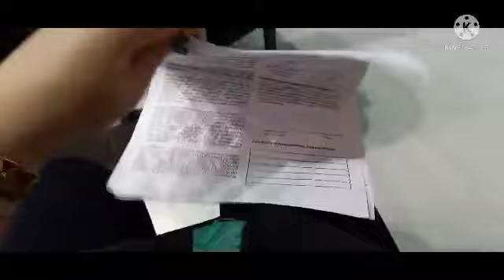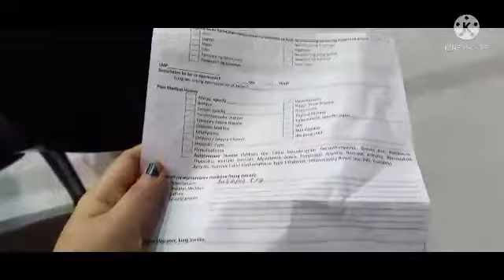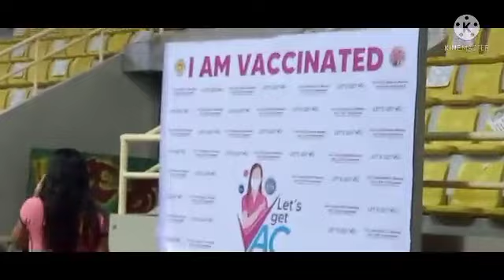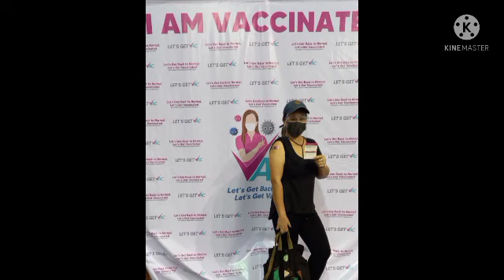1st Covid-19 Vaccine (Moderna)/Ang bilis ng process/ Joan Mae